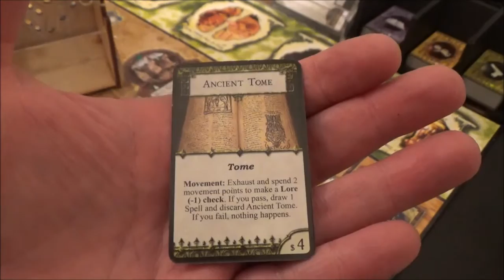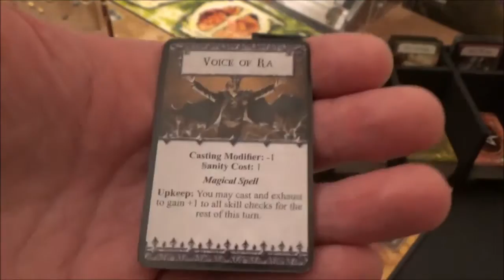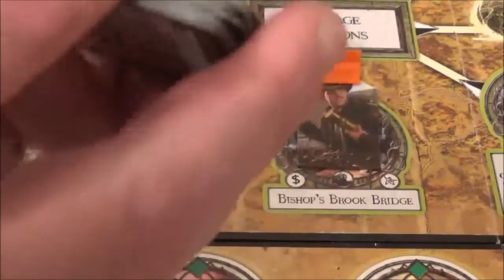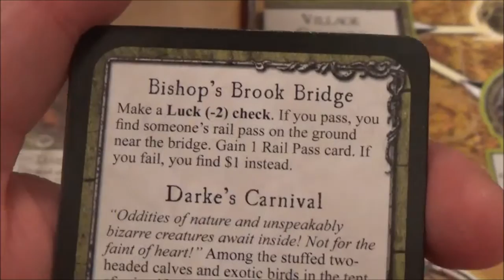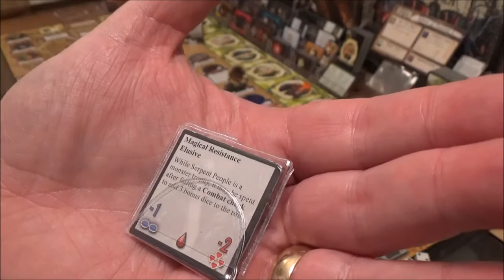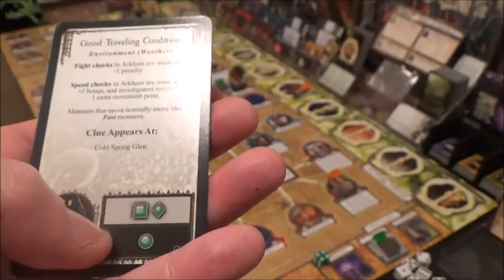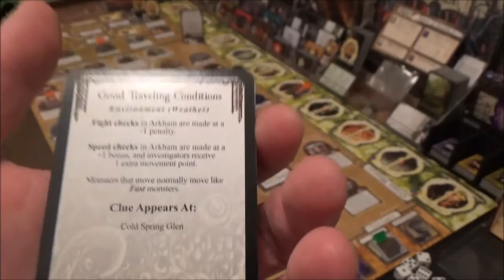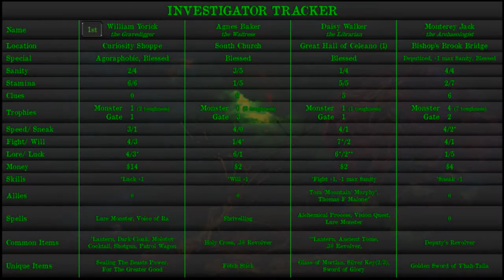Arkham Horror The Dunwich Horror: Turn 17 Squeaky Bum Time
|| TubeTables @ BGG - || Intro ends - 1:00

William and the two women discussed their plans. William would take the Patrol Wagon and most of their money and head for the Curiosity Shop. He had to try and find some kind of parchment with a star emblem on it. Agnes had been very specific...
Agnes watched William go and then she talked to Daisy. Young Daisy would have to brave another gate but at least she had her friends with her. Daisy gave her one of her precious books and Agnes flicked it open…
Daisy Walker headed for the Graveyard clutching the key to the hidden gate that William had given her that would allow her to enter the old cemetery unseen…
Monterey spent a nice afternoon with old Joshua. As they used the rods Monterey realised with a sudden clarity was that if these rods could find water or minerals – could they not find dimensional gates? As soon as the thought crossed his mind the rods jumped in his hand and nearly pulled him off his feet towards the north east…